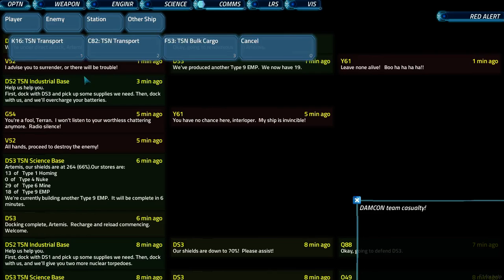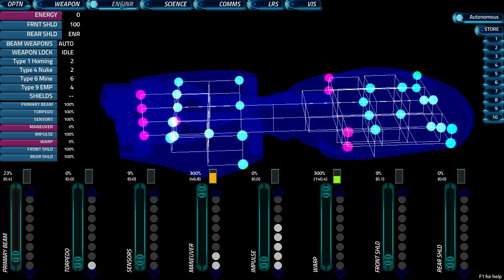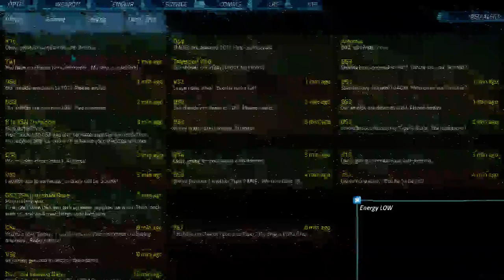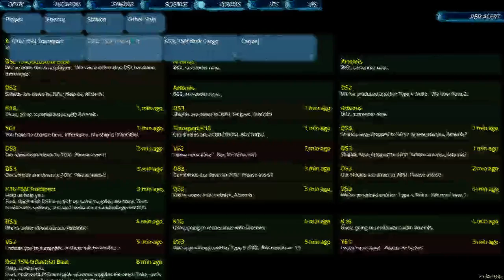lets play Artemis space ship bridge simulator episode 1